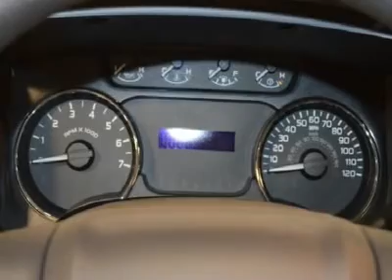2011 Ford F-150 - Extended Cab Pickup Des Moines Iowa 462150A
2011 Ford F-150

Bob Brown Chevrolet
4224 Merle Hay Road

You'll love this 2011 Ford F-150. This is a vehicle you'll want to take home. With 3341 miles, it features Automatic transmission and an exterior color of COPPER METALIC. Call and get in touch with Bob Brown Chevrolet directly, and be the first to open the vehicle door today!